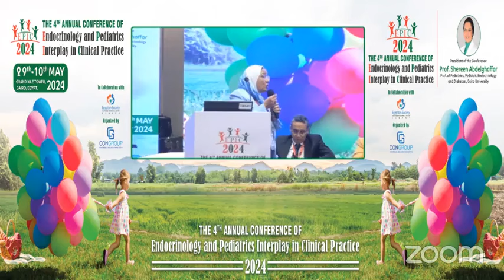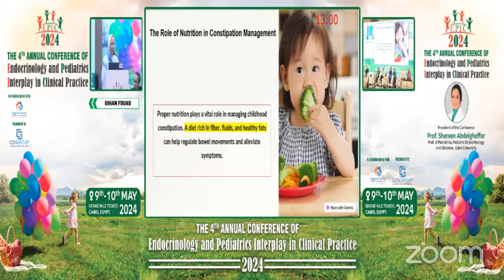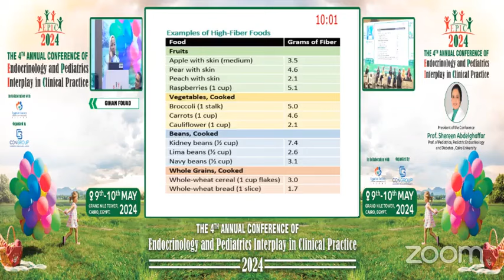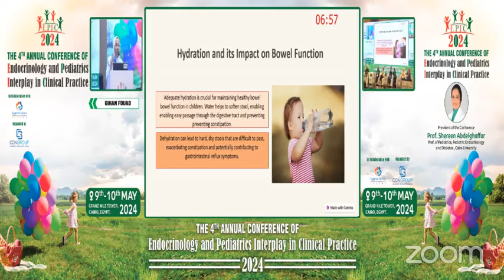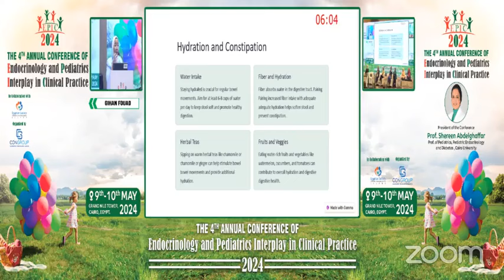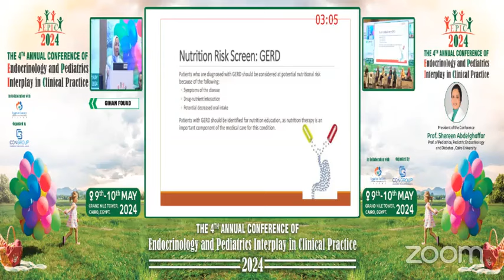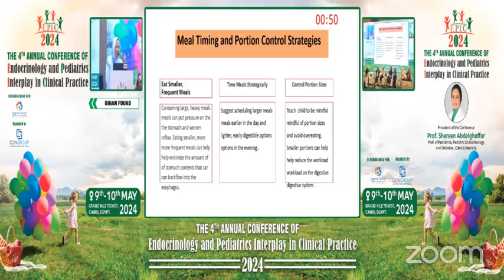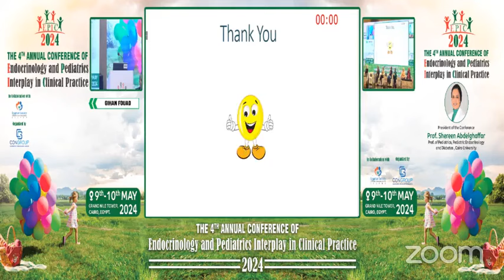The role of Nutrition in reflux and constipation management Prof Gihan Fouad